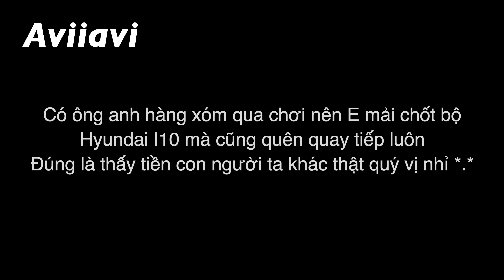Xe vừa về, chủ LB Auto - Garage sửa chữa chuyên dòng xe Âu Mỹ đã bị DÍ ngay cho món đồ này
Thảm lót sàn Ford Ecosport đời 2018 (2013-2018) cho A Linh chủ Gara LB Auto chuyên dòng xe sang Âu Mỹ tại đường Phú Thuận, Quận 7, TP. HCM.

Và xe này là xe anh cũng vừa lấy về xong. Đúng là a Linh nhọ lắm mới gặp A Vinh quý vị nhỉ kkkk

⚡️ Theo dõi nhiều hơn tại để cập nhật những điều gì đó mới mới nha!